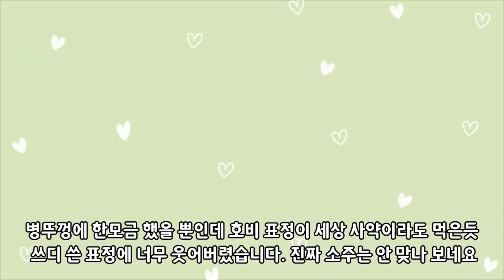[BTS 💜 방탄소년단] 3J의 "도원결의"판이 되버린 지민이 생일!! ㅋㅋ (근육 캥거루까지 등장!!) 병뚜껑 건배로 마셔주는 센스!! Jimin's birthday.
[BTS 💜 Jimin's birthday. ] Jimin's birthday has become 3J's "Dowon resolution".LOL (Even muscle kangaroos appear!!) The sense of drinking with a bottle cap! 지민의 27번째 생일날, 즐거운 브이라이브